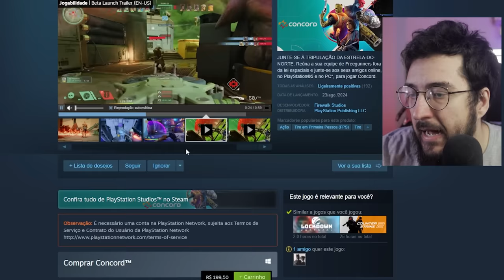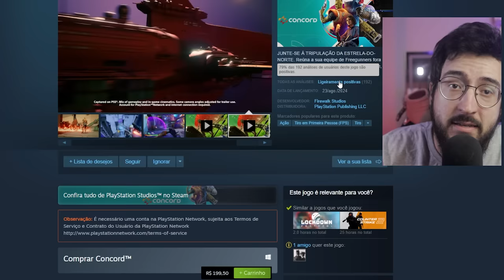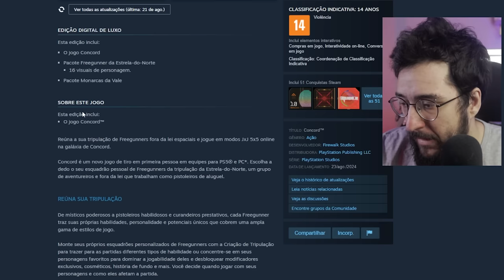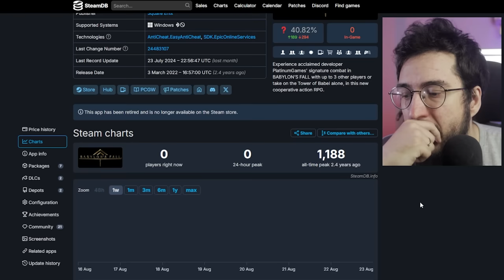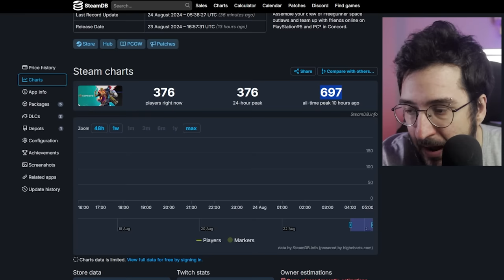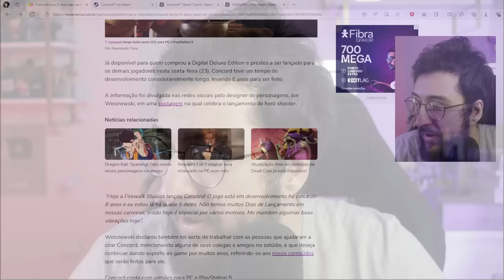Concord é um DESASTRE no lançamento? Demora pra achar partida? LEVOU 8 ANOS pra fazer o jogo!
Concord não deu certo!

➤ PSN: hadessama94